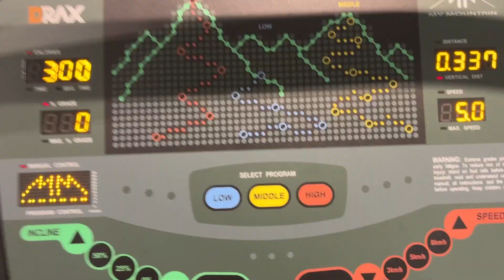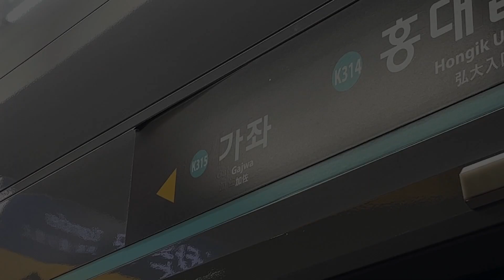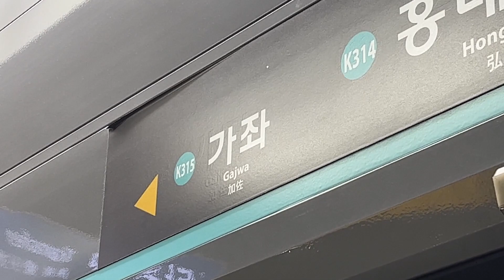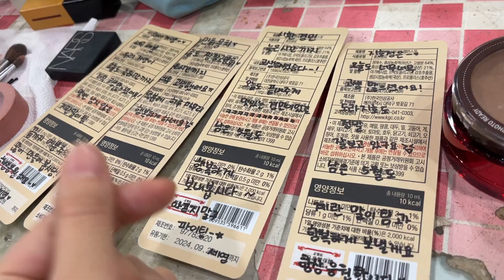연극 프로필 촬영하고 춤 행사도 가고 옥탑방고양이 대기실 모습까G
안녕하세요 ! 4-5월에 야금야금 찍어놨던 영상을 가지고 돌아왔습니다 :)
작년부터 하고 있는 '옥탑방고양이' 연극을 시즌 26차도 함께 하게 됐어요 ㅎㅎ
26차 프로필 촬영현장과 오랜만에 댄스 연습, 그리고 행사장 먹방에 공연장 대기실 모습까지 담았어요 !
바쁘게 살다보니 벌써 8월이 코앞이네요 🥲 날씨가 엄청 더운데 다들 더위 조심하고 냉방병도 조심하시고 코로나도 조심하셔요 !
저는 그럼 또 야금야금 영상을 찍어서 찾아오겠습니다 :)